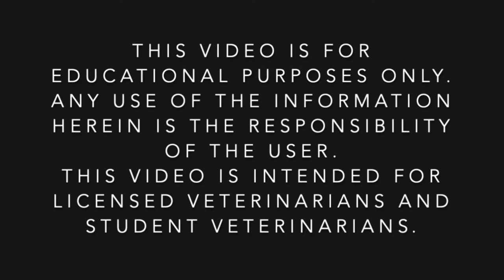How to perform a Surgeon's Throw - Veterinary Suture Skills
Obi Veterinary Education - Veterinary CE made easy.

Our microlearning content is designed with the busy veterinary practitioner in mind.  Try our courses today and stay up to date with your continuing education for less than 10 minutes a day.